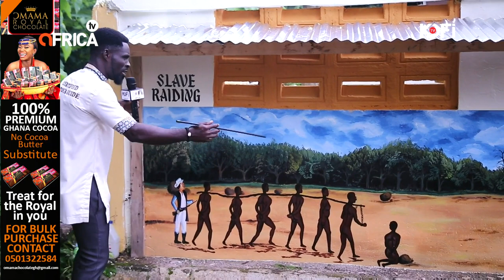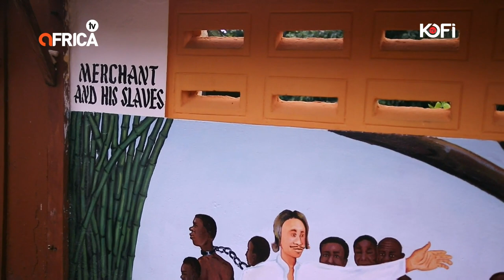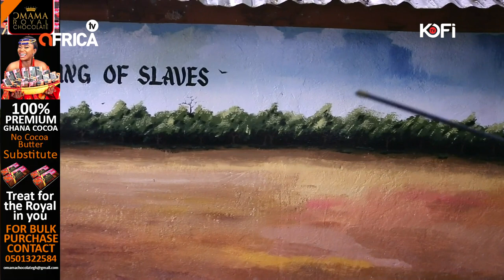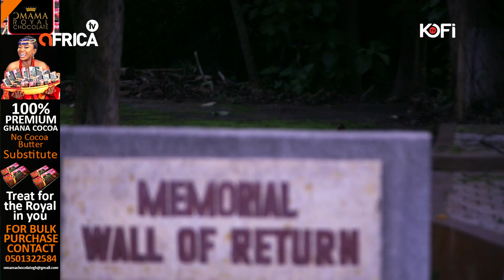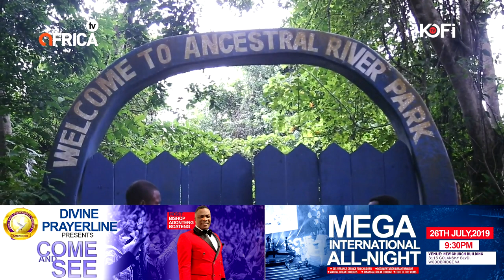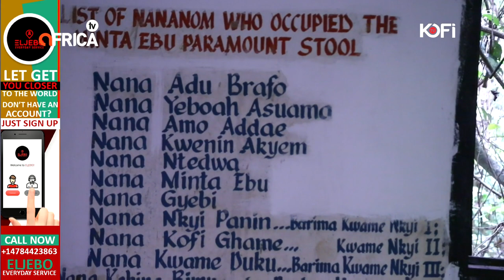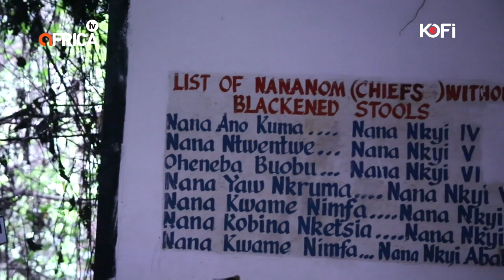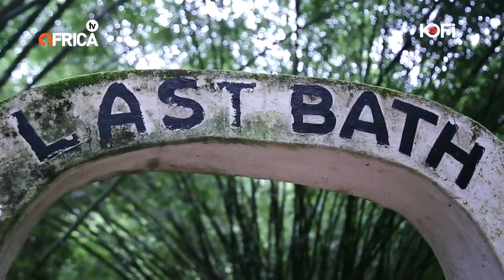KOFI TV CONNECTS WITH HIS ANCESTORS AT ASSIN MANSO SLAVE MARKET